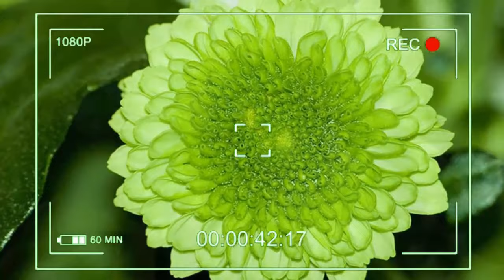สวัสดีวันพุธ "ความคิดถึงกำลังเดินทาง"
"ความคิดถึงกำลังเดินทาง" cover by มีนตรา อินทิรา